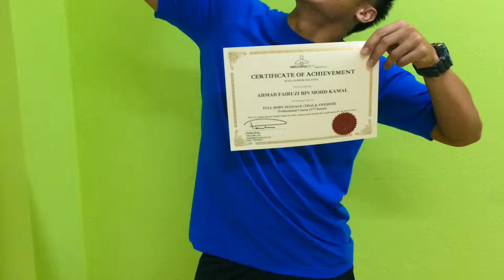Learn Healing Massage - Fairuzi -What makes him diff from other instructors? (Wellness Art Training)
(Wellness Art Massage Training)
Offer Sports Injury Massage to your personal training clients, many Fitness/Yoga/ Pilate Instructors have come to us as they see the need to know the Professional Massage skills(basic and sports massage) to help their clients.

Learn from the Best School in Malaysia, led by Internationally Trained Physiotherapist with more than 20years experience.